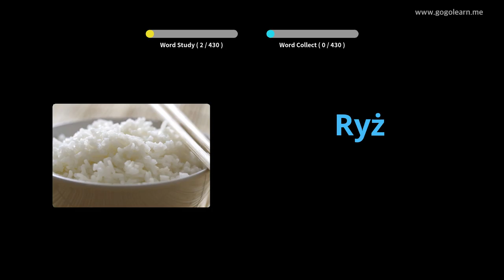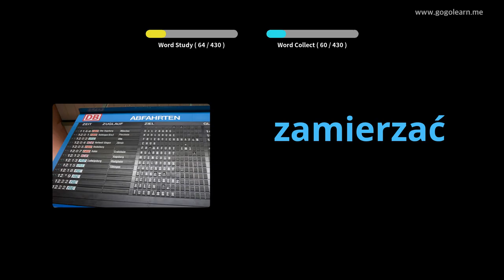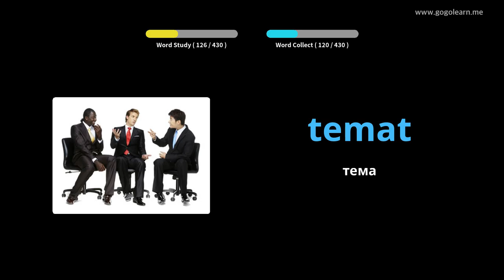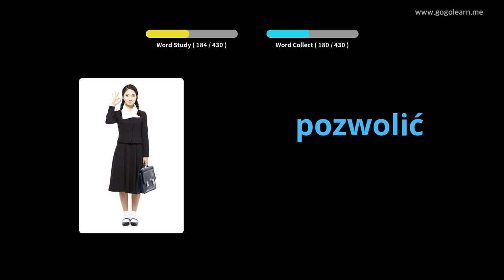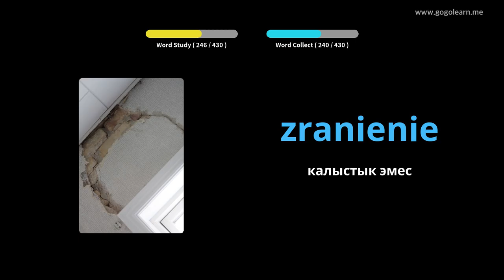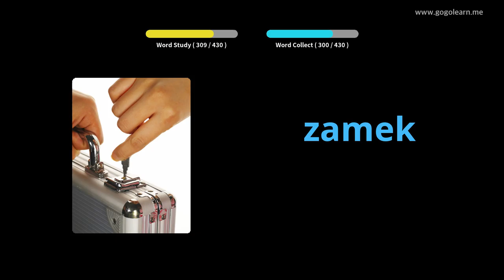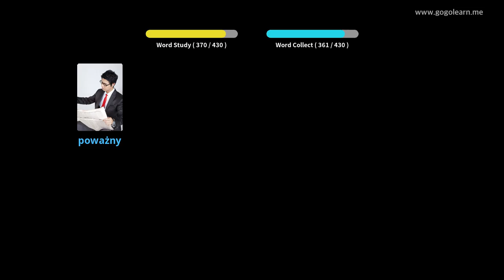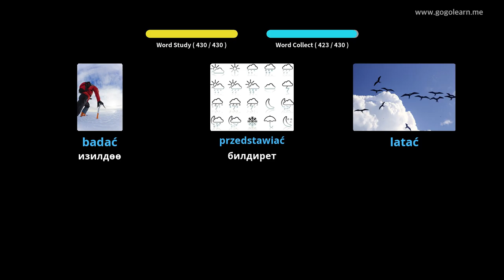Поляк Vocabulary орто мектеби 3 | Golearn